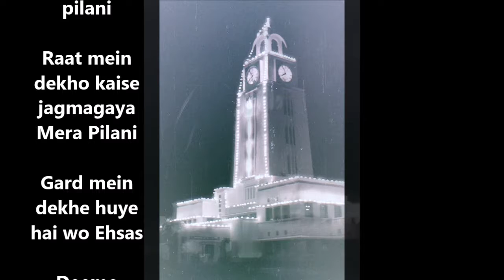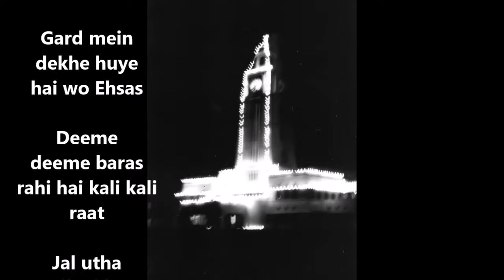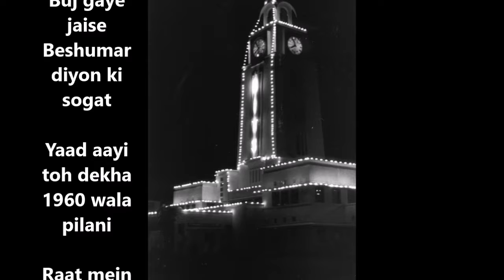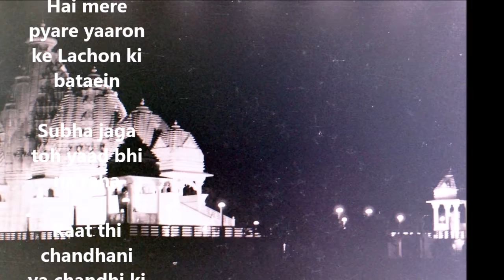Raat Mein 1960 wala Pilani- Ajit Sareen (BITS 64-69)